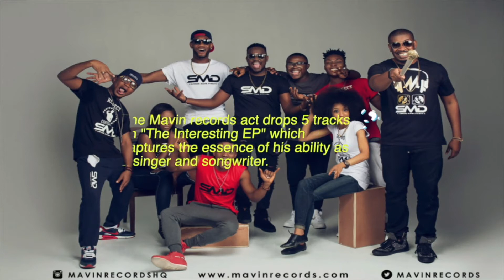Dr SID - The Interesting EP (eW! EP)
Dr SID reappeared again with an amazing EP titled "The Interesting EP".
This Mavin records act drops 5 tracks on "The Interesting EP" which captures the essence of his ability as a singer and songwriter.
The sounds on the "The Interesting EP"  were produced by hit making producers, London, Ozedikus, Altims and Don Jazzy.

Dr SID who gave us hit tracks like "Something About You," and "Surulere," came through with these 5 new songs... “The Lifestyle feat. M.I.", “That's Interesting feat. Don Jazzy",  “Carry Go feat. Eyango", “Groove", and “LIT feat. LADIPOE".

Donjazzy is happy to share the news via his Instagram handle. Dr Sir is releasing the “The Interesting EP” to mark his 8th years with MAVIN records.
The sounds on the “The Interesting EP”  were produced by hit making producers like London, Ozedikus, Altims and the Egungun Mogaji of Mavin records himself "Donjazzy". The EP is available for listening on Audiomack and Apple Music.

Sound Track; Dr SID - That's Interesting feat. Don Jazzy